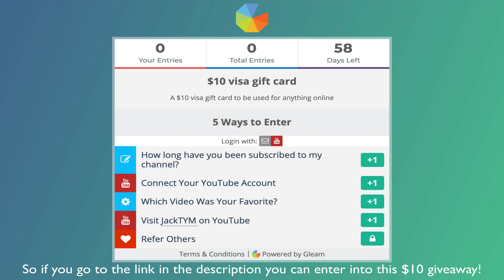100 subscriber $10 giveaway!!!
Guys you have brought me so far on this channel, helped me so much, so I figured I would give back to you!!! Visit the link below to get to the site where you can enter the giveaway!
Thank you all so much for this milestone! This is a prepaid visa gift card that can be used for anything online if its Vbucks, steam games, or anything else online! I will be emailing you the code do make sure you put an ACTIVE email where you will see the message for the code!